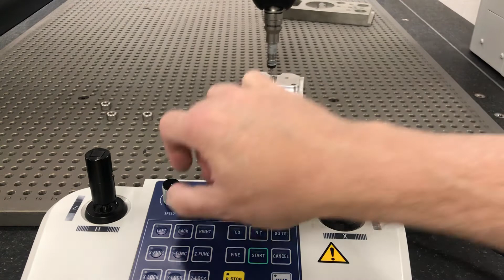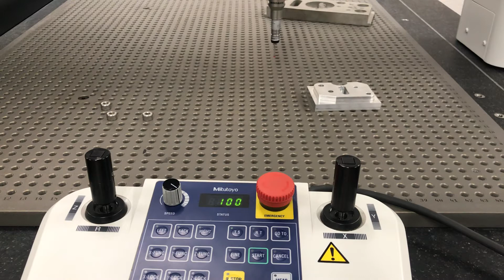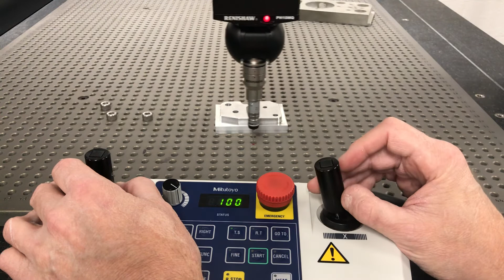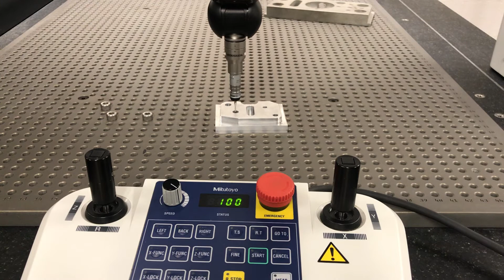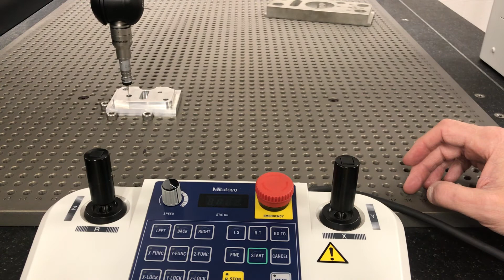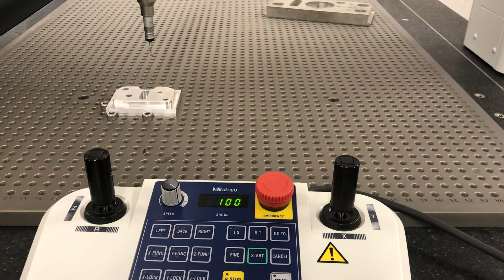Mitutoyo CMM - Dedicated vs Non-Dedicated Alignments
Should I use a dedicated place on the table to check my part?